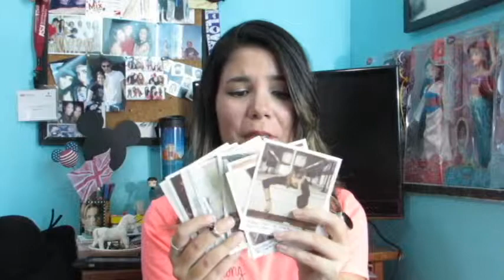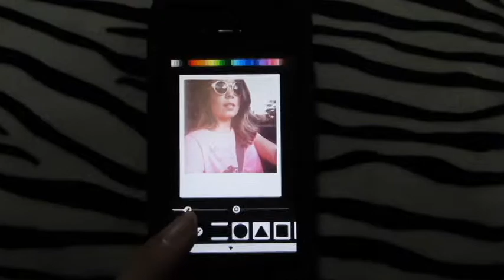Favoritos do mês de novembro ♥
Galera, neste vídeo eu comento as minhas coisas favoritas do mês de novembro, como filme, música, livro, compras e aplicativo para o celular! Espero que vocês gostem! =)

Aprenda truques pra  proteger as suas bijuterias e pra elas não escurecerem e descascarem! É fácil e rápido! =)